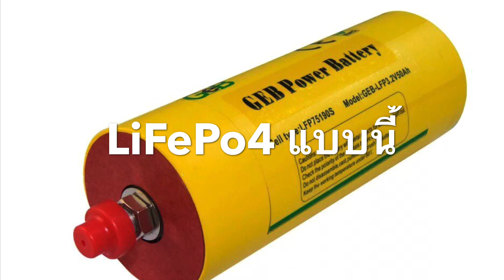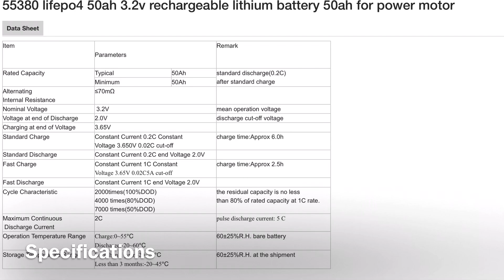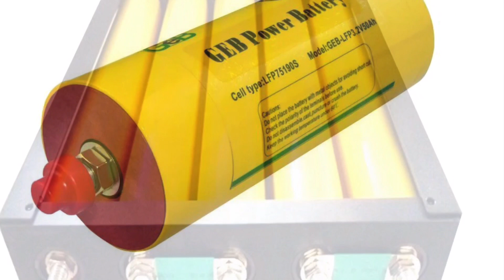แบตเตอรี่ Lithium Ion Phosphate EP 124 LiFePo4 ทรงสวย